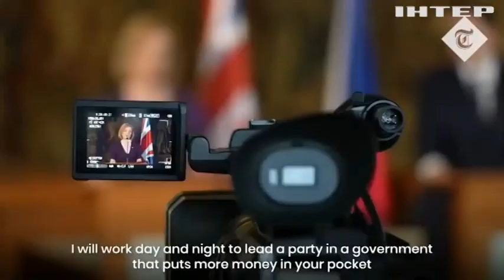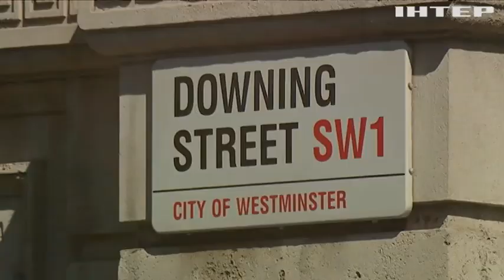У Британії стартували вибори нового прем'єра. Кого бачить своїм наступником Борис Джонсон?